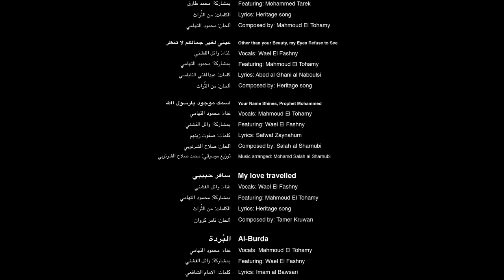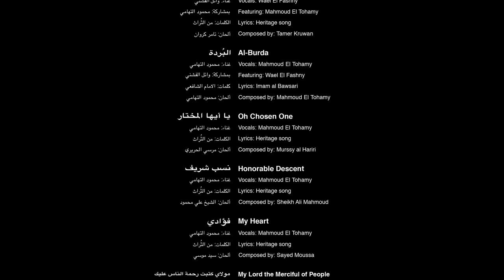الشيخ محمود التهامي والمنشد محمد طارق - مهرجان ابوظبي للثقافة والفنون ٢٠٢١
أستمع الأن لمحمود التهامي ومحمد طارق في مهرجان ابوظبي للثقافة والفنون ٢٠٢١حصريا على قناته الرسمية
Listen Now to Mahmoud El Tohamy with Mohamed Tarek exclusively on his official channel.
:للإستعلام وحجز الحفلات يرجي الإتصال علي الأرقام التاليه
:او على الايميل الخاص بنا